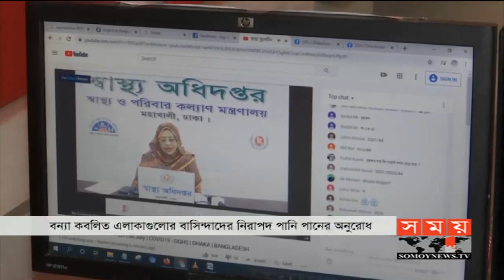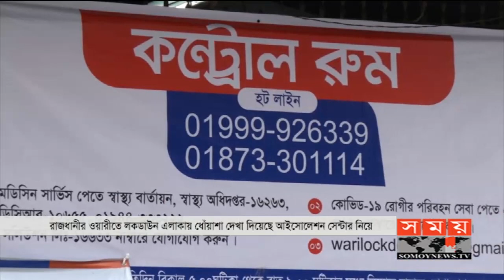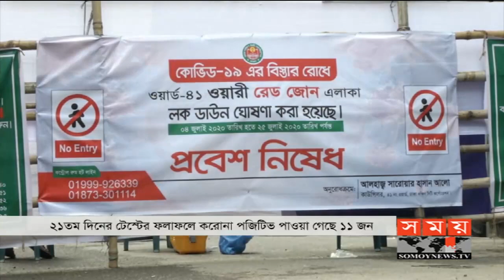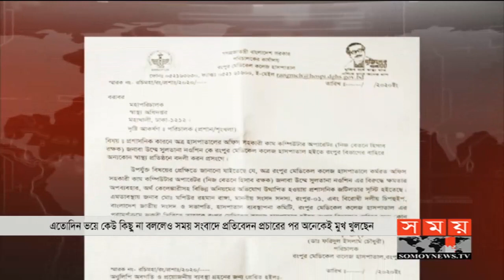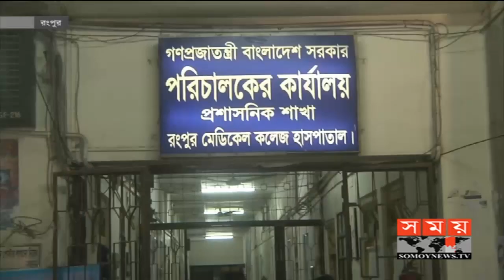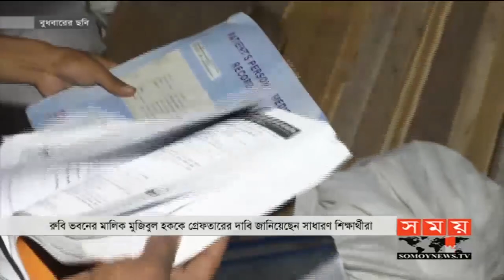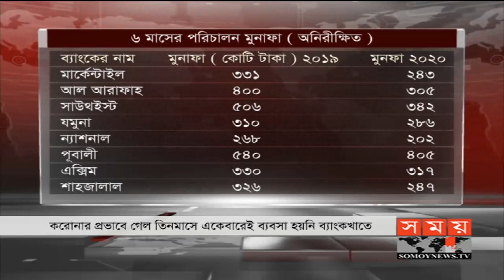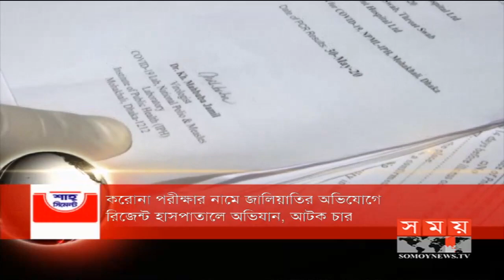সময় সংবাদ | বিকাল ৫টা | ০৬ জুলাই ২০২০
সময় সংবাদ | বিকাল ৫টা | ০৬ জুলাই ২০২০ | Somoy tv bulletin 5pm